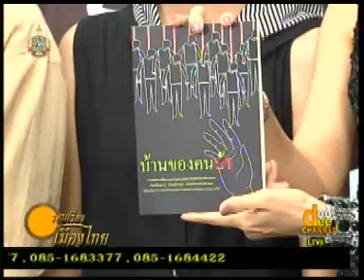ป้องกันการฆ่าตัวตายตอนที่4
โครงการร้อยเรื่องราว ล้านเรื่องเล่า ป้องกันการฆ่าตัวตาย